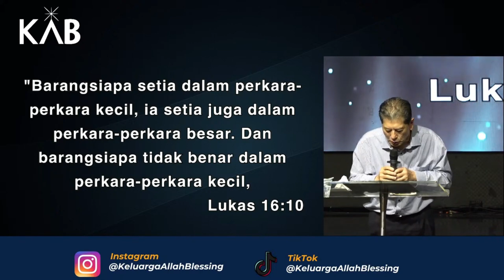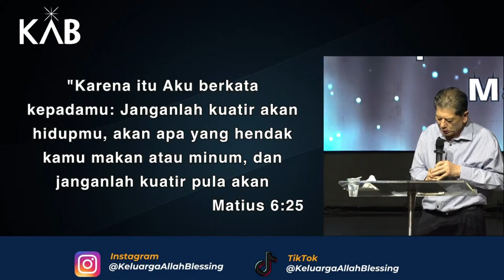JANGAN KUATIR oleh Ev. Hengky Susanto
Jadwal Ibadah Blessing Night KAB setiap Jumat :
Jam 18.30